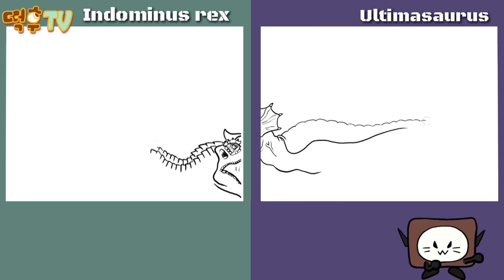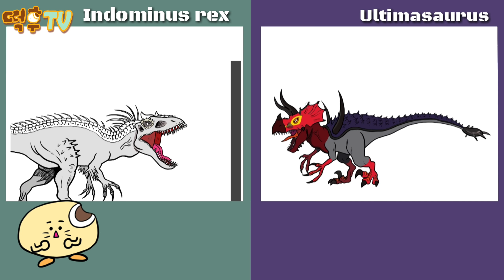인도미누스렉스vs울티마사우루스 (Indominus Rex VS Ultimasaurus) by 떡후TV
폭신이가 떡후들이 복원한 공룡들을 파괴해버리려고
괴물 공룡을 만들고 있어!

떡후들 가만히 당할 수 없지!
우리도 더 강력한 공룡을 만들자구^^

떡후팀:인도미누스 렉스 (Indominus Rex)
폭신팀:울티마사우루스!  (Ultimasaurus)

다음 영상에서는 이 둘의 배틀이 펼쳐지니 기대해달라구^^

언제나 건강하고! 튼튼하고! 행복하세용~
그럼 오늘도 꿀떡잼★♡